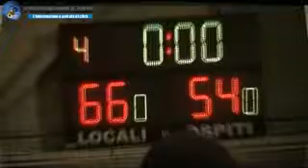15-05-10 Int. Fabiani Formia-SS Lazio.flv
Interviste Post gara Vinta dalla Fabiani Formia contro la S.S. Lazio nei P.Off di serie D